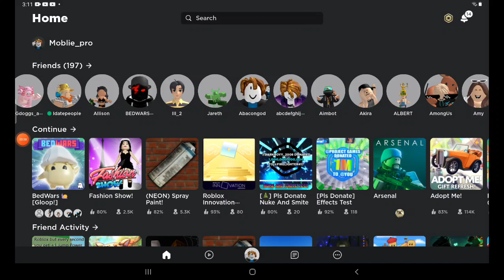teaching you how to get better at arsenal